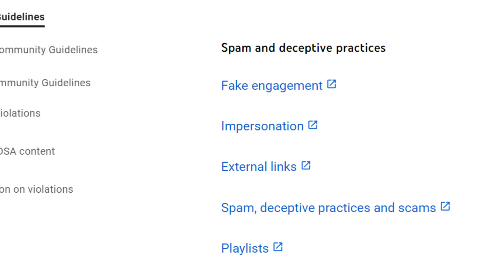YouTube community guidelines in hindi || यूट्यूब चैनल के नियम और शर्तों 2023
वायरलेस माइक खरीदने के लिए क्लिक करे
aap is video mein dekh payenge ki
Youtube Community Guidelines Strike क्या है?
aur yah aapke channel per kis tarah se work karti hai
Community guidelines strike ke bare mein youtube per aapko bahut sare video dekhne ko milenge lekin is video mein humne एक-एक topic ko cover Kiya hai
yah video community guideline ke bare mein sab kuchh batata hai aur yah video dekhne ke bad aapko dusra video dekhne ki jarurat nahin padegi

Community guidelines strike ke bare mein pdf
Community guidelines strike ke bare mein meaning
community guidelines meaning in hindi
how to remove community guidelines strike - youtube
only active community guidelines strikes prevent you from applying
यूट्यूब के नियम और शर्तों
यूट्यूब चैनल मोनेटाइज क्यो नही होता है
यूट्यूब के नए नियम
यूट्यूब चैनल मोनेटाइज कब होता है
यूट्यूब चैनल मोनेटाइज कैसे करें
यूट्यूब चैनल कैसे बनाएं
यूट्यूब मोनेटाइजेशन

Selfie Stick with Remote for All Android and iOS Phones

Selfie Stick for Smartphones with Remote for All Devices

सबसे सस्ता कैमरा vlog सूट करने के लिय
Sports and Action Camera with External mic Support

best mic for youtube recording